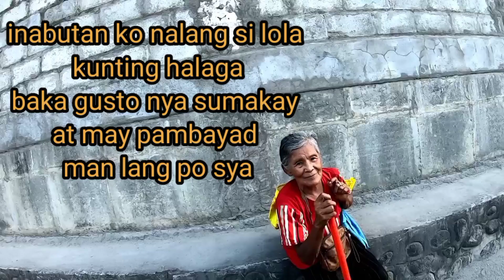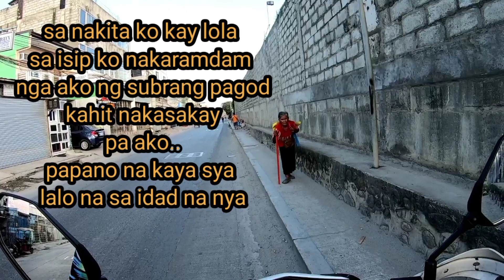Manila life Reel time Part 2 Bakit ka naglalakad nang malayo Lola?Dagom tv